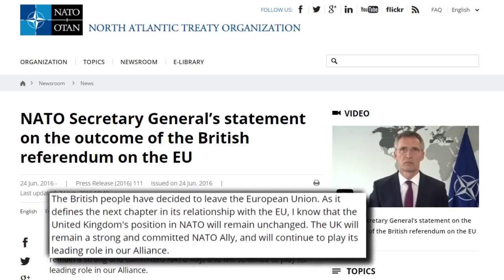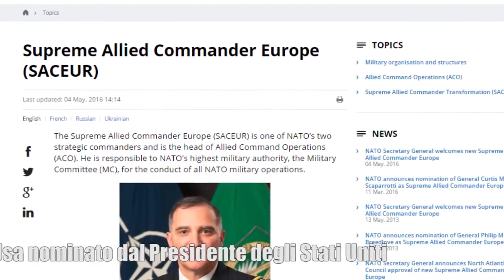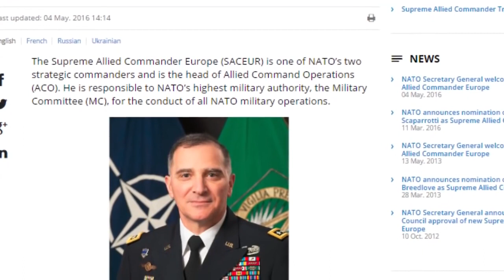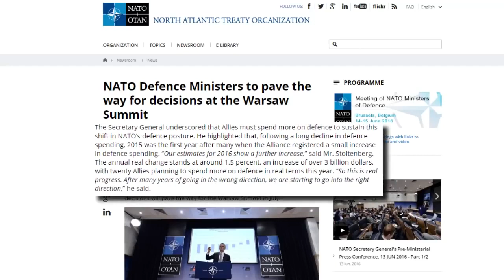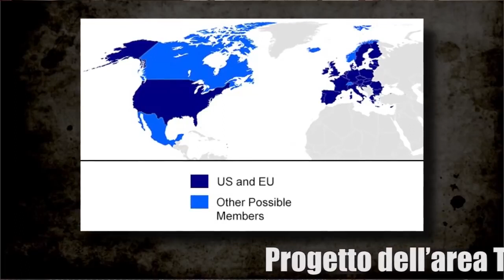0876 La Notizia di Manlio Dinucci NatoExit, obiettivo vitale